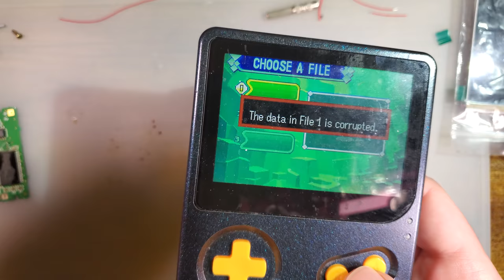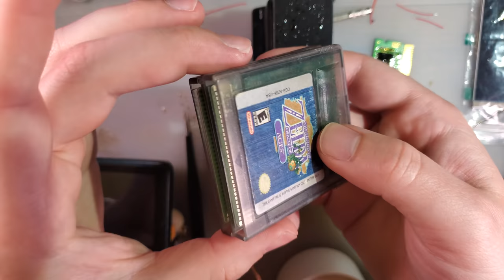Game Boy Cart MROM Transplant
AKA How to repair a cartridge with damaged edge contacts.

TL;DW: Any damage to the actual contacts, be it solder, corrosion, or scrapes (sand paper) cannot be cheaply repaired. The cheapest option is usually to just replace the game but failing that, a more expensive game may be repaired with a cheaper game that uses the same PCB.

RetroRGB has an excellent writeup on the different surface finish options on cartridge based games (not just Game Boy)

Regarding surface finishes, if the hard gold contacts are damaged by someone's poor attempt to clean (sand paper) or by solder or otherwise by years of neglect, redoing the gold plating is just not feasible for most people. If you do not already have the tools and experience to do this, the cheapest option is to just replace the game. If you do have the tools and are willing to play around, there are DIY options though to replace the PCB. You can use a cheap donor. Shovelware can usually be had for a few dollars and is very useful for repairing more desirable games that have otherwise intact MROM chips.

For GBA games, determining the correct donor isn't too bad. There are very few different variations of game PCB. You can find a compatible PCB likely by just searching for games that use the same save type (EEPROM, FLASH, SRAM/FRAM, etc). The save chip has to match exactly (cannot substitute 128K eeprom chip for 8k eeprom game). Most emulators have a database for this but you can use the sanni cart reader DB file ("gba.txt") to narrow down potential donors

For GBC games, you'll have to search by games with the same mapper (MBC1/3/5, HuC-1/3, no mapper, etc) and by save size and then verify that the game uses the same chip layout for the MROM chip. Most carts use a 32 pin SSOP chip, some use a 40 pin TSOP chip, some use neither. You can use gekkio's hardware db to narrow down potential donors

In a few cases, HDR has replacement compatible PCBs that you can order but the surface finish I discuss in the video and RetroRGB discusses in the article above still apply. Hard gold is still much better than ENIG but that may be cost prohibitive. See HDR's github for the replacement PCB source

I used the miniware MHP30 mini hotplate in this video to transplant the chips
Bringing the temp above 220c destroyed the PCB so probably don't do that if you want to do this.